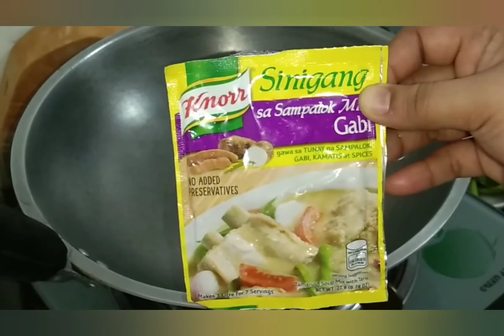Sinigang sa kamatis